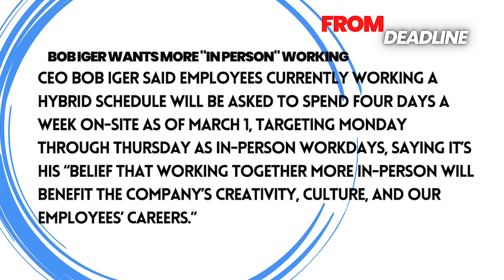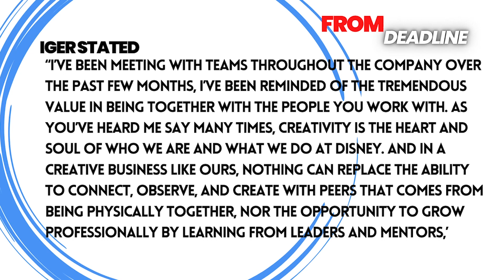Bob Iger wants more In-Person work days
We discuss Bob Iger's current impact on Disney.